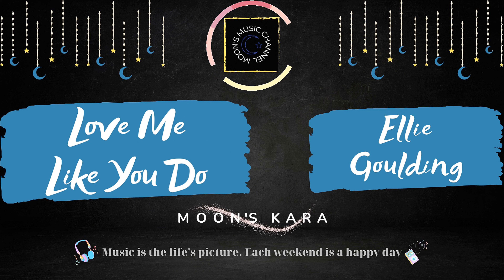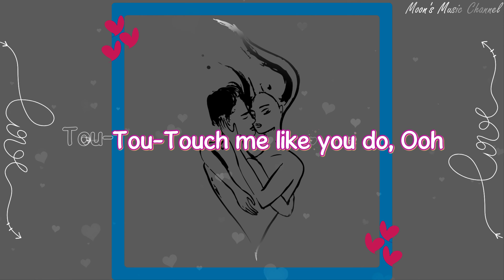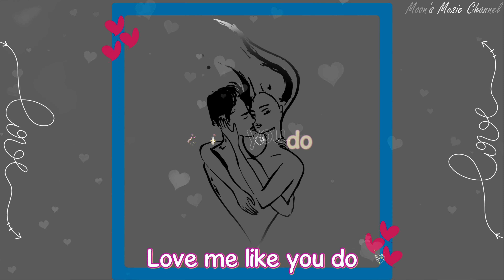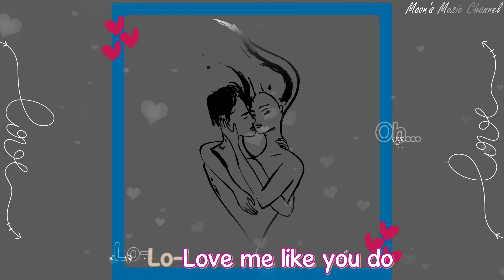♪ Love Me Like You Do - Ellie Goulding ♪ | Fifty Shades Of Grey | Instrument + Karaoke | 4K Video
DON'T FORGET TO
TO UPDATE THE NEW VIDEOS